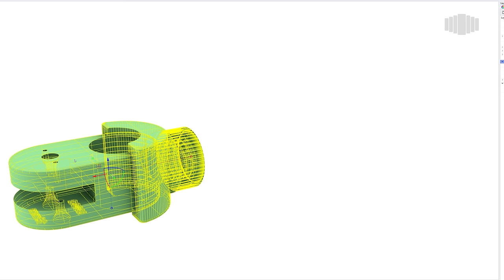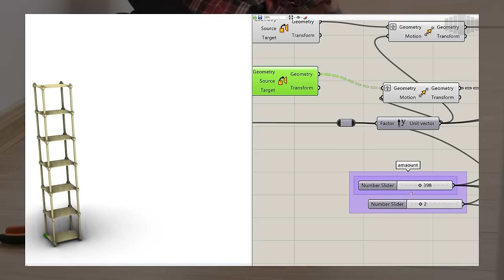3D Printng Furniture || Shelves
3D printed system to design any size shelves. This is definetely not for heavy duty use I personally use it as my wardrobe.

3d printers used :

Artillery Sidewinder X2
FLsun Super Racer (SR)printer

Reference links for hardware:
T Slot 4040 Aluminum Extrusion
Hammer Head Bolt T Screw
Corner Bracket for 4040 Aluminum Extrusion
M8 Hexagon Flange Nuts Set
Button Head Socket Cap Screws
4040 Series T Nuts T-Slot Nut Hammer Head Fastener
Flat Head Socket Cap Screws
4040 Series T Nuts T-Slot Nut Hammer Head Fastener
Socket Head Cap Screws
4040 Series T Nuts T-Slot Nut Hammer Head Fastener
2 inch Swivel Plate PVC Caster Wheels

Camera gear:
Camera lens
Second monitor